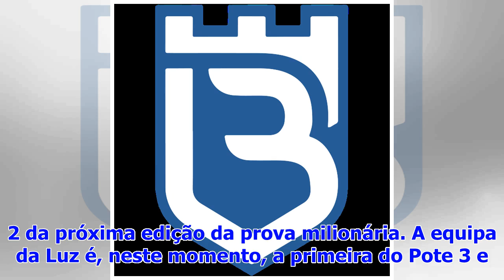Champions: Benfica precisa que FC Porto ou Ajax caiam para subir ao Pote 2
A conquista da Liga Europa pelo Chelsea pode trazer benefícios ao Benfica na Liga dos Campeões. O triunfo sobre o o Arsenal em Baku colocou os 'blues'...